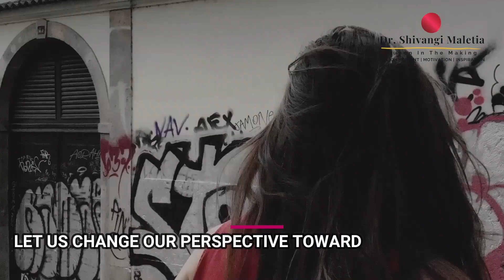How to accept yourself unconditionally? | Dr. Shivangi Maletia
How to accept yourself unconditionally throws light upon how much we reject ourselves even before the world does it to us. The world is nothing but a reflection of ourselves.

More about this video - How to accept yourself unconditionally?
You don't need to find someone special or extraordinary to accept yourself or love yourself. It is important to feel the love & bliss in existence as a whole. The whole YOU is beautiful, incomplete is ugly. Hence accept yourself fully to feel beautiful and accomplished.

No amount of self-improvement can make up for any lack of self-acceptance.

Dr. Shivangi Maletia shares a short story that will inspire you to accept yourself. And when you accept yourself, the whole world accepts you or their validation doesn't affect your ability to love yourself.

👋 ABOUT DR. SHIVANGI MALETIA:
Dr. Shivangi Maletia, is the pioneer video blogger, a passionate psycho-spiritual and self-empowerment coach for Indian women, who talks about the lives and struggles of Indian women and helps them lead emotionally & mentally healthy lives.
A homemaker, a mother of two beautiful children, and a dental surgeon with the Ministry of Health, Dr. Shivangi understands the mounting pressure of the multi-tasking lifestyle of a modern Indian woman. She had her own journey of mental illness and panic attacks that she overcame successfully.
Today, she uses her experience and learnings to help millions of women come out of their mental, emotional, and life issues.
A pageant winner, she believes there is much more to beauty than just specific physical attributes. So, she convincingly calls every woman, ‘a queen’. Thus, she initiated Queen in The Making.
She has won several accolades not limiting to the following -
» Mrs. India Worldwide 2014
» Mrs. Heritage World 2015
» Femina Officially Gorgeous 2016
» National award for women empowerment for 3 consecutive years (2015 to 2017)
» Represented Indian women at WORLD HEALTH CONGRESS 2016.
» Founder - QUEEN IN THE MAKING